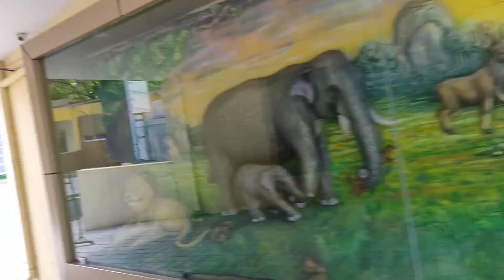Chamarajendra Zoological Garden||Tourist Place In Mysore#Homemaker's Lifestyle By Pranaleeshrikant